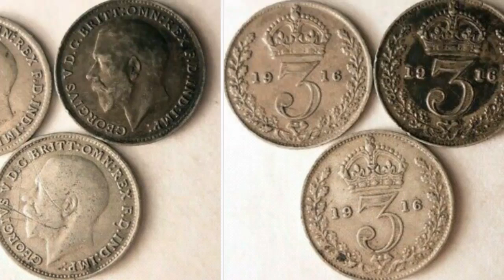3 UK 1916 3 Pence Coins WORTH?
3 UK 1916 3 Pence coins WORTH? UK 1916 3 pence coin WORTH? The 1916 3 pence coin is worth £2-£3 for a good quality coin.